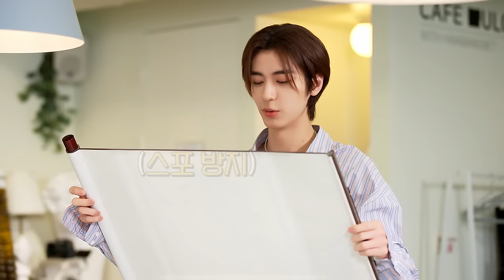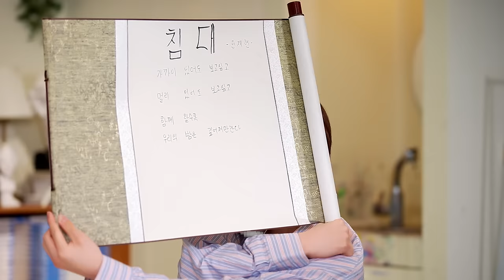‘WHAT? DOOR!’ EP.9｜이 멤버는 이제 제 겁니다 - BOYNEXTDOOR (보이넥스트도어)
6️⃣명의 명재현 로그인 완료⋆˚
01:47 태산이 생성한 루머의 루머의 루머😄
07:18 5명재현 빵터지게 하는 음유시인 이재현 아니 이리우🫢
10:13 🔥과몰입 폭주🔥하는 5명의 가짜 명재현들💦

6️⃣명의 박성호 로그인 완료⋆˚
11:07 요란한 6성호의 헬스장 입장 퍼레이드🤦
13:06 물 만난 찐성호와 운동 더빙하는 능청 5성호😹
14:39 열심히 뛰는 명성호와 이성호🏃

6️⃣명의 김이한 로그인 완료⋆˚
17:47 MC 이한 표 [어항이 궁금해] 무엇이든 물어보세요☝️
21:45 물고기 슨생님과 그저 잠이 오는 제자들💤
24:05 [인터뷰] 물고기 아빠🐠의 삶이란?